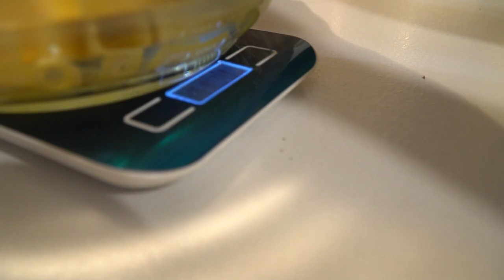HO MANGIATO 1KG DI CARBONARA 😵 - w/IlluminatiCrew 🔥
★ Ho mantenuto la promessa mangiando 1 kg di CARBONARA. Raggiungiamo 80.000 like al VIDEO SUL CAMPETTO e mi faccio biondo. vi lascio il

⚡ La mia ATTREZZATURA e altri CONSIGLI PER REGISTRARE

🎵 PROVA AMAZON MUSIC GRATIS:

Loominatry cnfrmd